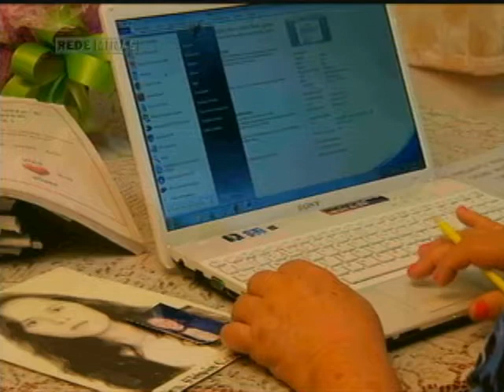Temático Trânsito - Jornal Minas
06/01/2014 - Imprudência, falta de educação no trânsito, despreparo ou falta de fiscalização? Qual destes fatores contribui mais para aumentar o número de acidentes nas estradas?